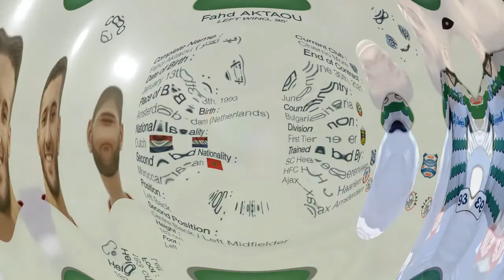Fahd Aktaou | Highlights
Goals and Skills of the Moroccan Dutch Left-Back Fahd Aktaou (January 13, 1993)